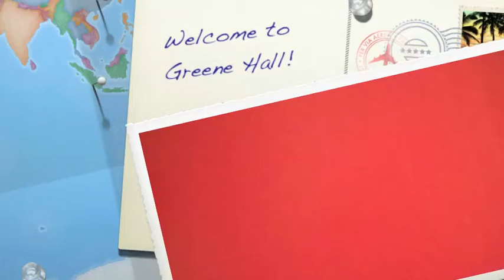Coe College Greene Hall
Take a look at what a dorm room looks like in Greene Hall and some advice on what you should bring to college with you!

***This video shows a RA's room. A RA in Greene gets a double room. At least you can see what a double room looks like (just picture double the furniture).

Created and edited by Alison Charles.